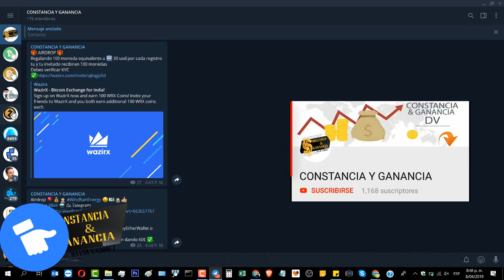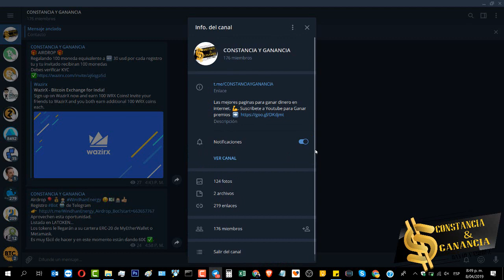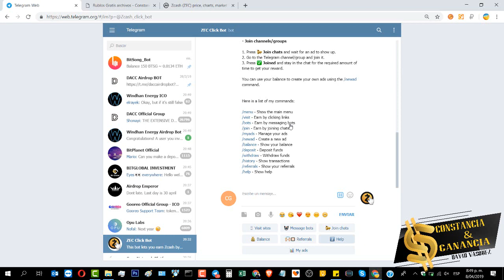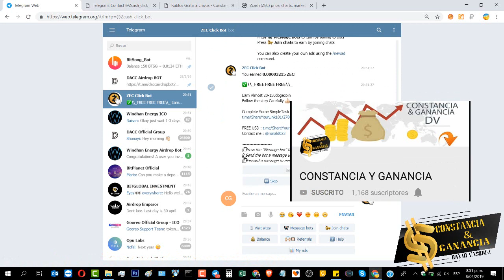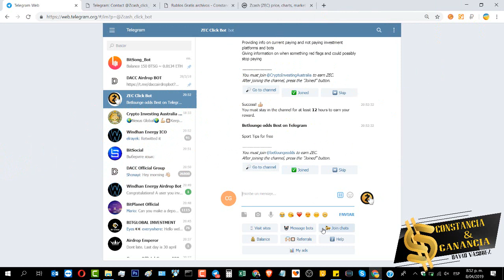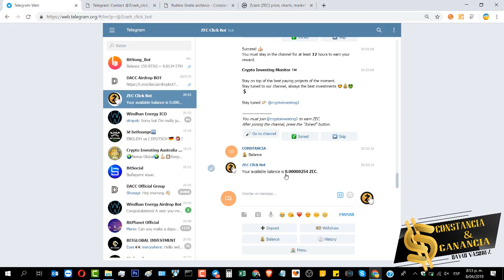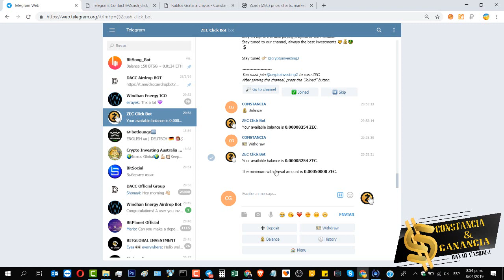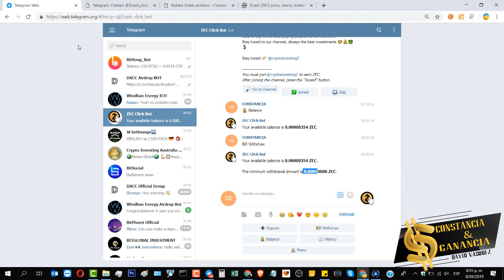✅ GANA DINERO por INTERNET GRATIS ZCASH con TELEGRAM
GANA DINERO POR INTERNET FÁCIL y RÁPIDO

Puedes GANAR ILIMITADAMENTE la Criptomoneda ZCASH
Adicional APROVECHA los otros BOTs

INVERSIONES

🔥 GRATIS

Contacto 📞